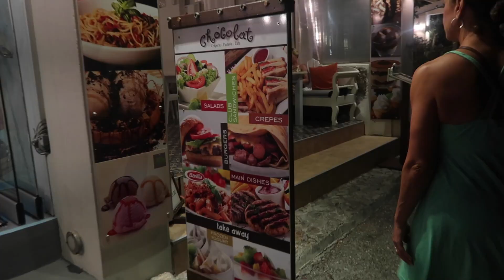Being Lazy at the Beach | Santorini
This is what most of the Santorini trip was like. Lots of doing nothing and eating so there's not a lot to vlog. Hope you enjoyed the vacation vids!

Koneko.95